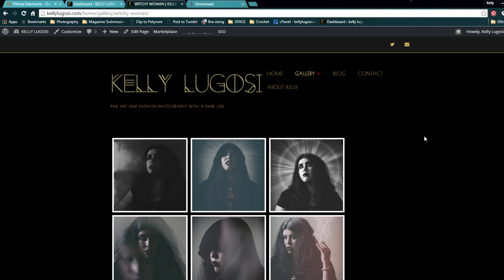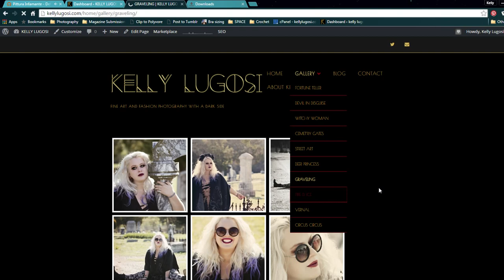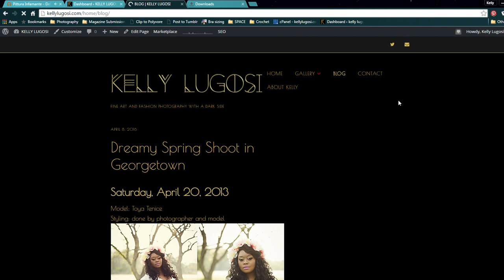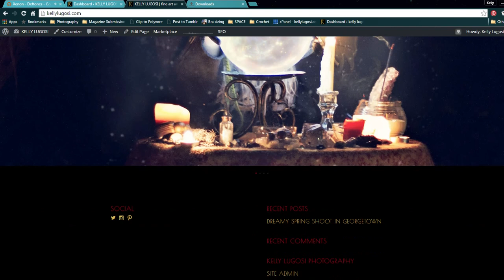kellylugosi.com preview #2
Second preview of my upcoming photography website!